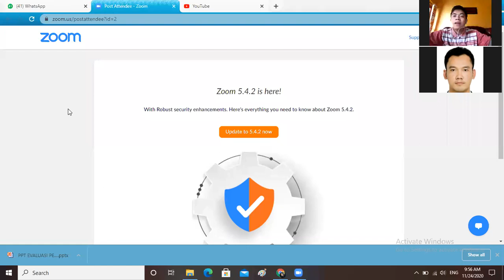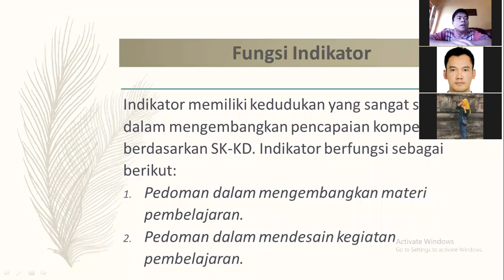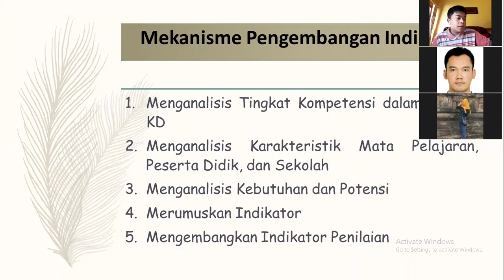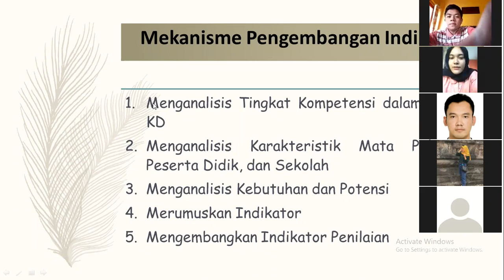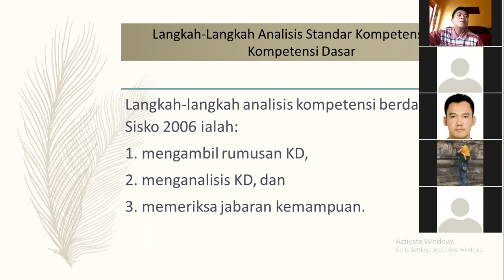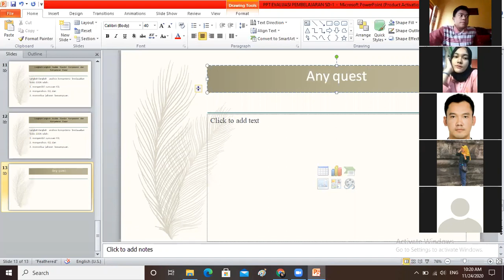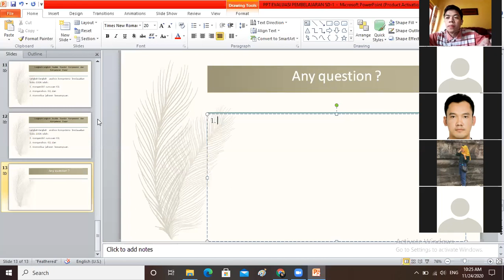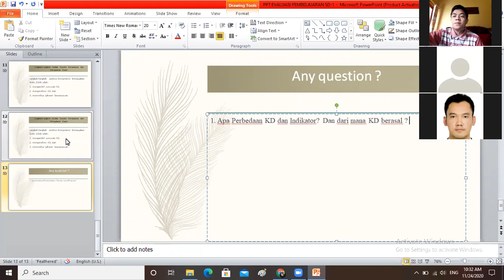PRESENTASI PEMETAAN INDIKATOR BERDASARKAN KD (7A 2)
Mata Kuliah Evaluasi Pembelajaran SD
Dosen / Asisten : Dr.H.Dadang Iskandar,M.Pd./Taufiqulloh Dahlan,M.Pd.

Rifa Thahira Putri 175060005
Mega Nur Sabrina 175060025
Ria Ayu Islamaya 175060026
Refina Miadiannita A CH 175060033
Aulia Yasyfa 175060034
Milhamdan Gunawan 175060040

PROGRAM STUDI PENDIDIKAN GURU SEKOLAH DASAR
FAKULTAS KEGURUAN DAN ILMU PENDIDIKAN
UNIVERSITAS PASUNDAN
BANDUNG
2020